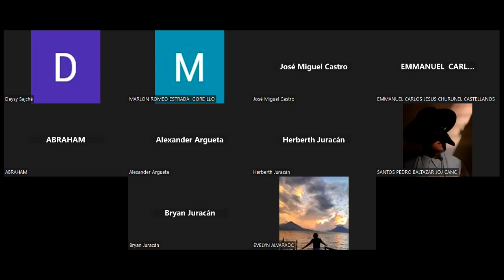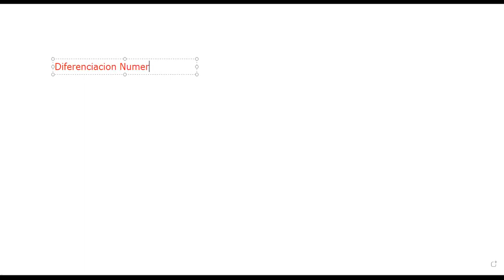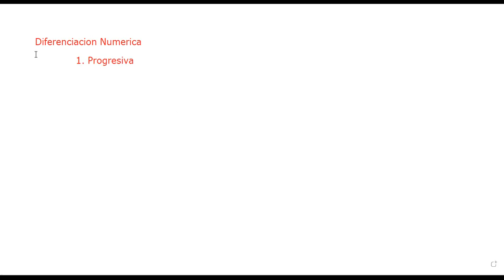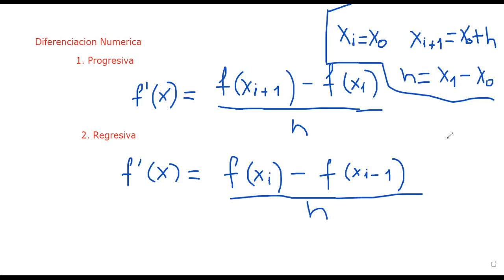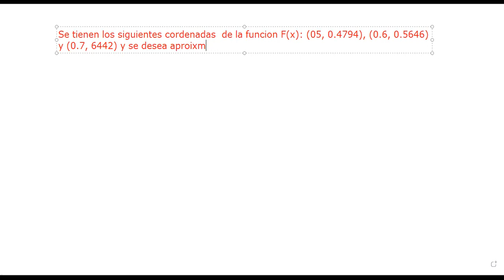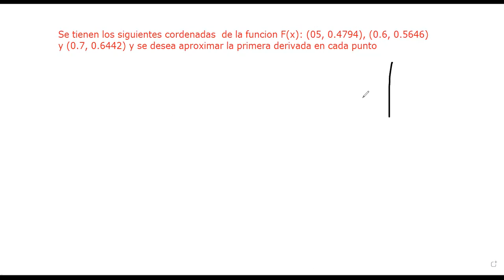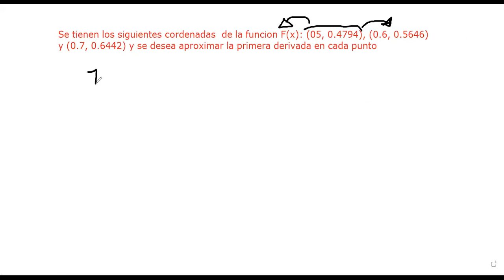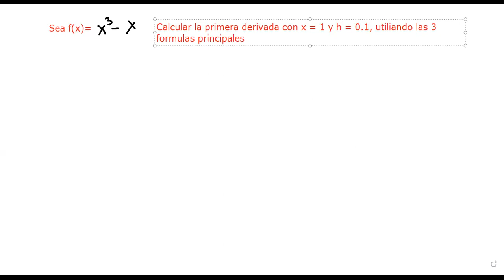Clase sabado 21 de octubre del 2023-Metodos numericos-Diferenciacion Numerica